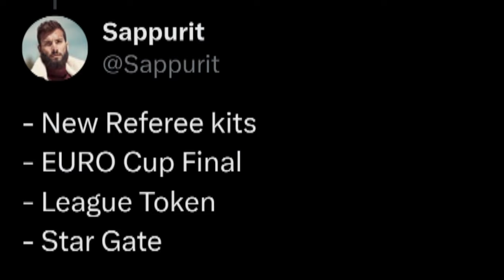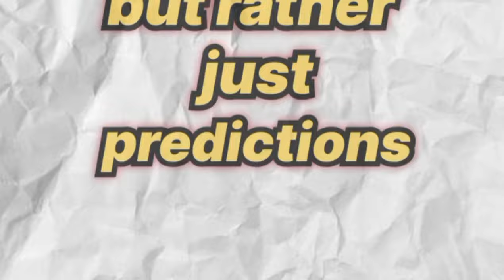Training Transfert is Back in FC Mobile 🔥🤩 , New League Points FC Mobile 🩵